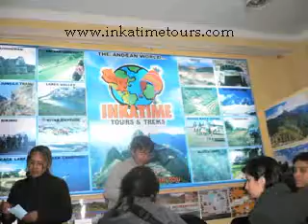THE BEST OF CUSCO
THE BEST LANDSCAPES IN CUSCO, EVERYTHING YOU CAN IMAGINE, FULL ADVENTURES AND ADRENALINE , THE BEST TOURS TO MACHUPICCHU IF YOU WANT TO GET MACHUPICCHU BY TRAIN, BUS, TREKKING BIKING, RAFTING , AND GOOD PRICES.